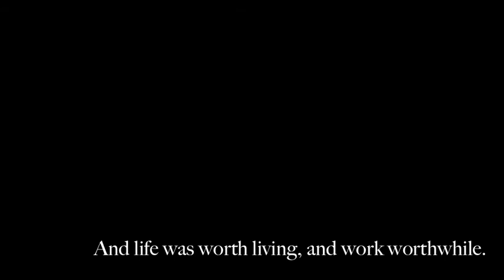Kindness to Horses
The first in Don't Do It Magazine's series of illustrations to quotes.

Vladimir Mayakovsky: 'Kindness to Horses'

The hooves stomped faster,
singing as they trod:
--Grip.
Grab.
Rob.
Grub. -

Wind-fostered,
ice-shod,
the street skidded.
Onto its side, a horse
toppled,
and immediately,
the loafers gathered,
as crowds of trousers assembled up close
on the Kuznetsky,
and laughter snickered and spluttered.
--"A horse tumbled!"
--"It tumbled -- that horse!"
The Kuznetsky cackled,
and only I
did not mix my voice with the hooting.
I came up
and looked into
the horse's eye...

The street, up-turned,
continued moving.
I came up and saw
tears, -- huge and passionate,
rolling down the face,
vanishing in its coat...
and some kind of a universal,
animal anguish
spilled out of me
and splashing, it flowed.
"Horse, there's no need for this!
Horse, listen,--
look at them all, - who has it worse?
Child,
we are all, to some extent, horses,--
everyone here is a bit of a horse."

Perhaps
she was old
and didn't want to be nursed,
or maybe, she took in my speech with a scoff,
but
the horse,
out of nowhere, suddenly burst,
heaved to its feet,
and neighing,
walked off.
Wiggling its tail,
with its mane shinning gold,
It returned to the stall,
full of joyful feelings.
She imagined once more
that she was a colt,
and work was worth doing
and life was worth living.

1918

English translation by Andrey Kneller
Read by Elena Korshenko